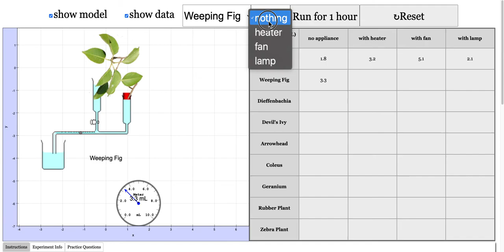Transpiration Virtual Lab with 9 Plants Under 4 Conditions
Transpiration Virtual Lab with 9 Plants (English Ivy, Weeping Fig, Dieffenbachia, Devil's Ivy, Arrowhead, Coleus, Geranium, Rubber Plant and Zebra Plant) Under 4 Conditions (none, wind or air movement temperature of air light intensity).